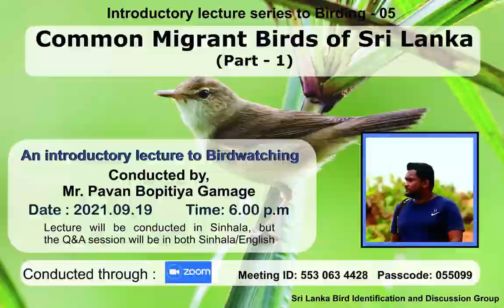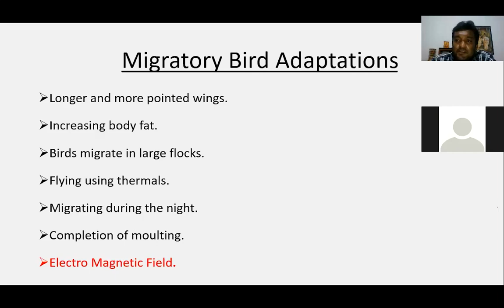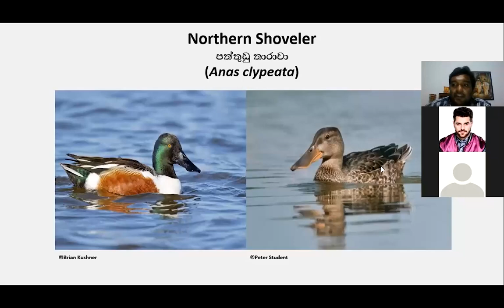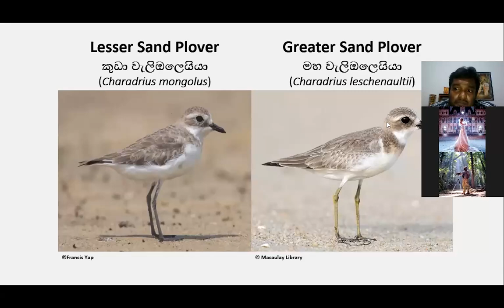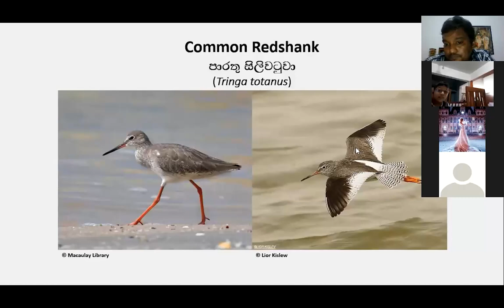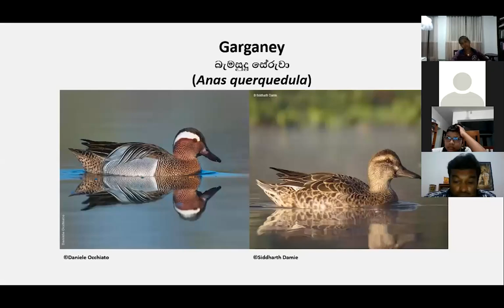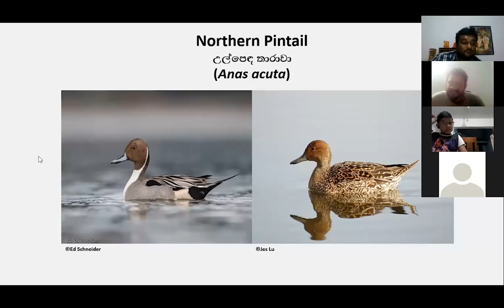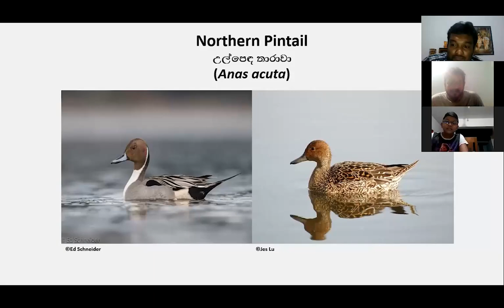Lecture No. 05 - Common Migrant Birds of Sri Lanka ( part 01 ) by Pavan Bopitiya Gamage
An introductory lecture to bird watching